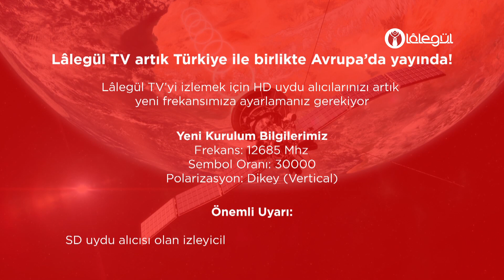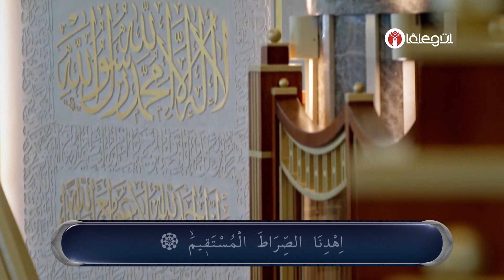Fatih KALENDER Hocaefendi İle Fıkıh Dersleri 55. Bölüm Lâlegül TV